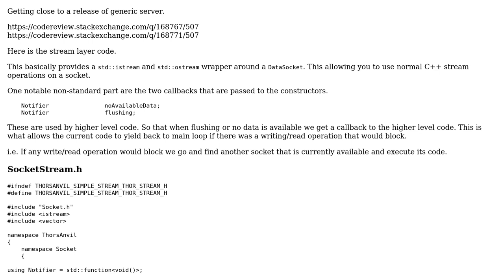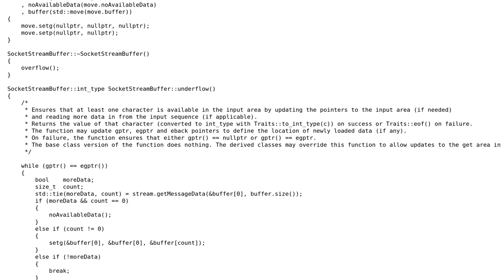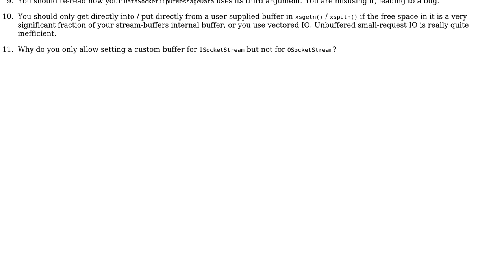Nisse Server: Part 3 Stream Layer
With thanks & praise to God, and with thanks to the many people who have made this project possible! | Content (except music & images) licensed under CC BY-SA | Music | Images & others | With thanks to user Martin York user Deduplicator and the Stack Exchange Network Trademarks are property of their respective owners. You are responsible for your own actions.